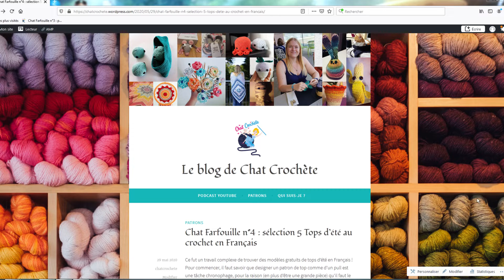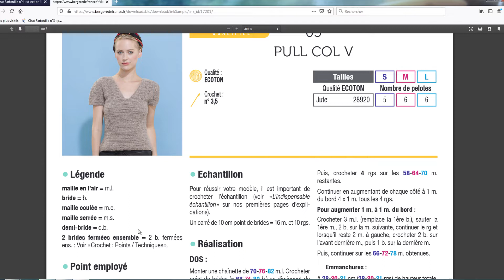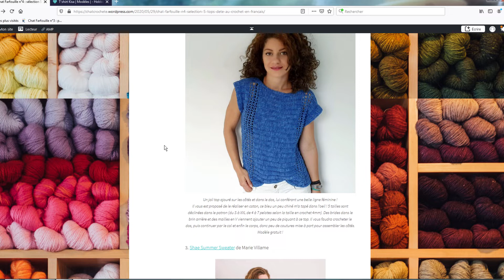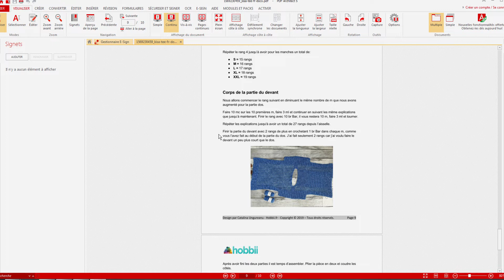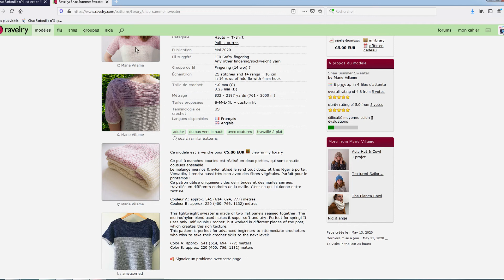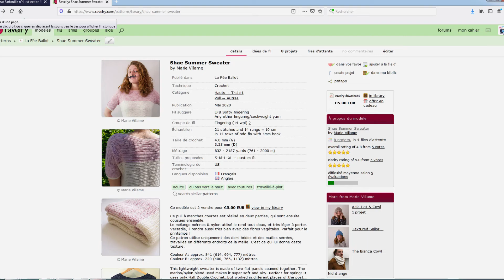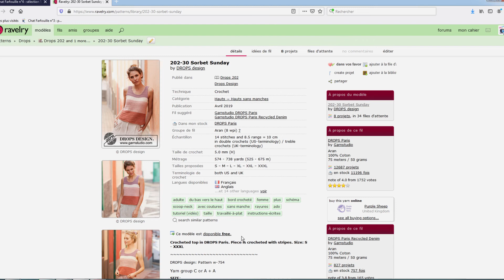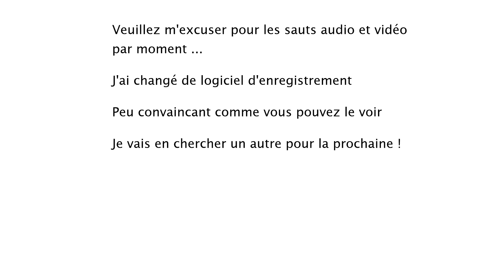Chat Farfouille n°4 : Ma sélection de 5 patrons de tops d'été au crochet en français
Je vous propose ma nouvelle sélection de cette semaine de 5 patrons au crochet en Français pour vous inspirer de jolis tops d'été au crochet : T-Shirt, débardeurs, ajourés ou basique, à vous de choisir !

A vos crochets ;-)

L'article présenté est disponible sur mon blog où vous trouverez tous les liens présentés pour accéder aux patrons présentés :